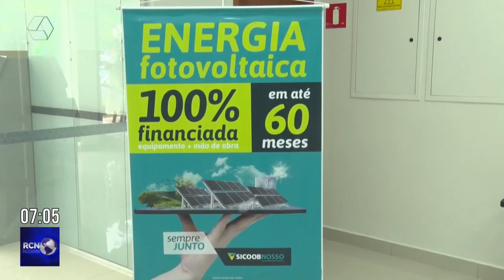Sicoob Nosso inaugura a 14ª agência em Três Lagoas